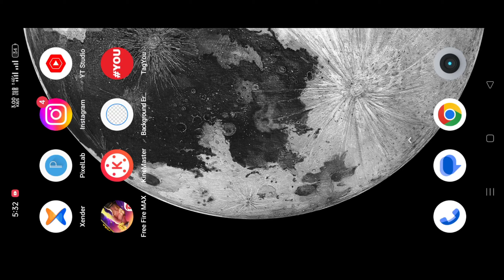Game Chalu Nahi Ho Raha Hai 😭 | Free Fire Game Loding Problem Solved ! Free Fire Stuck At 99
Free Fire Loading Problem | Game Match Not Start Problem | Game Loading Problem nahi chal raha |

ff match not start problem
free fire game loading problem
free fire game not start problem
aman karan yt
free fire
ff problem today
ff starting problem
ff 99 loading problem
ff start kyu nahi ho raha hai
free fire game start nahi ho raha hai
loading problem in free fire
today free fire problem
free fire 2024 new event
free fire me cs rank nahi chal raha hai
matchmaking problem in free fire
star gamer
why free fire not opening today
cS rank not start problem
ff matchmaking problem
ff nahi chal raha hai kya kare
free fire reconnecting problem
game start nahin ho raha hai
gyan gaming
why ff is not opening today
cs rank chalu nahi ho raha hai
ff
Free Fire Not Opening Problem Solved
Mera Free Fire Chalu Nahi Ho Raha Hai Kya Kare
free Fire Games 99 Loading Par Atak Ja Raha Hai
Free Fire 99 Par Ruk Ja Raha Hai Kya Kare
free fire max problem
free fire me loading problem
free fire start nahin ho raha hai
bug free fire
ff is not opening today
ff loading problem solve
ff max new update
ff problem
free fire kaise
free fire max nahi chal raha hai
free fire mein loading problem
free fire max neW update 2024
result update cbse
rank push
rank update free fire
open free fire
ob45 update free fire
next booyah pass free fire july
new update free fire max
new update
new punjabi song 2021
new free fire update
new evO vault event
new evVO vault
new evO gun in free fire
ff problem
free fire kaise
free fire rank match
free fire rank push
free fire start
free fire start nahin ho raha